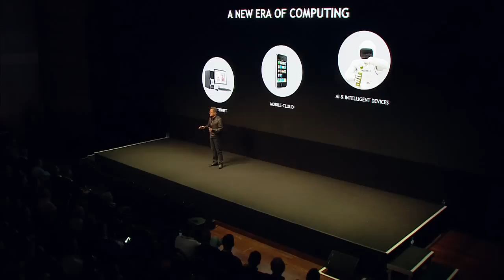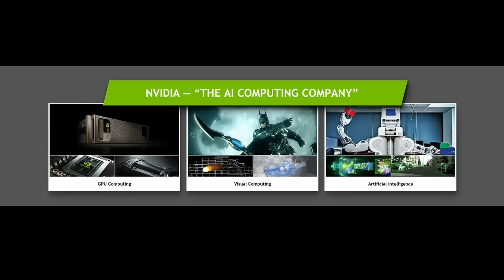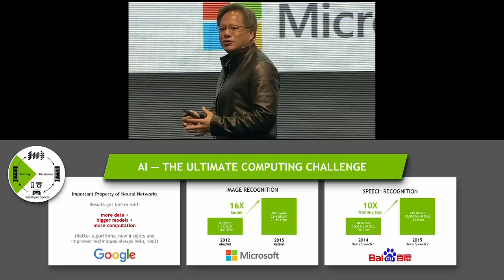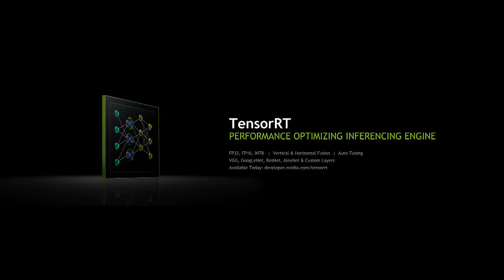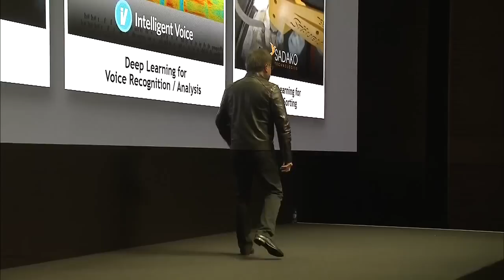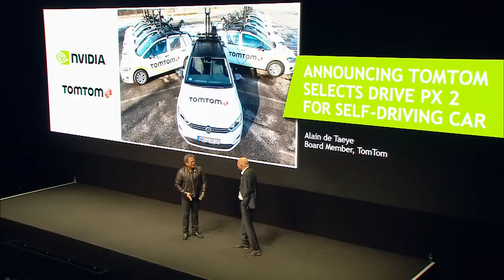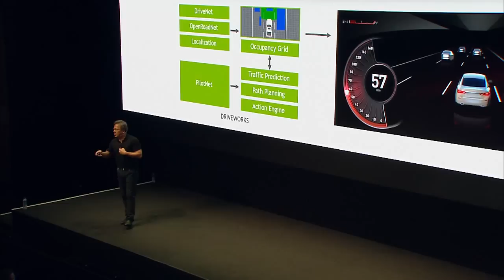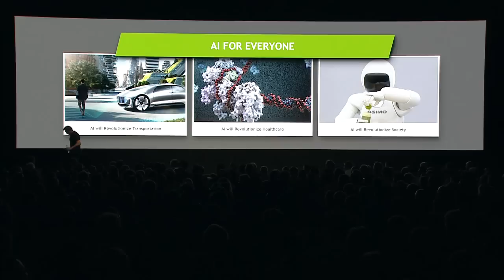GTC Europe 2016 - Keynote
Jen-Hsun Huang, CEO and Co-founder of NVIDIA, speaks about the future of deep learning, artificial intelligence and autonomous vehicles at Europe's first GPU Technology Conference.